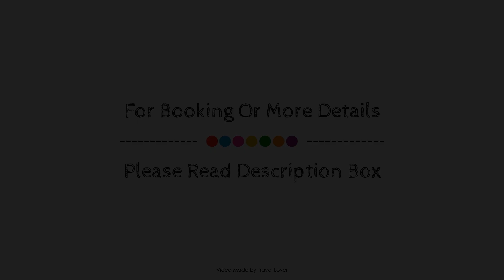Elmfield, Northlew, United Kingdom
About Property:
Elmfield is conveniently located in the popular Northlew area. Featuring a complete list of amenities, guests will find their stay at the property a comfortable one. Facilities like free Wi-Fi in all rooms, car park, room service, airport transfer, laundry service are readily available for you to enjoy. Some of the well-appointed guestrooms feature wake-up service, alarm clock, television LCD/plasma screen, toiletries, trouser press. Take a break from a long day and make use of garden. Discover all Northlew has to offer by making Elmfield your base.
Searching For
1. Elmfield - Northlew
2. Elmfield - Northlew Virtual Tour
3. Elmfield - Northlew Rooms
4. Elmfield - Northlew Amenities
5. Elmfield - Northlew Videos
6. Elmfield - Northlew Offers
7. Elmfield - Northlew Deals
Audio Credit:
Track Title: Reasons To Hope
Artist: Reed Mathis